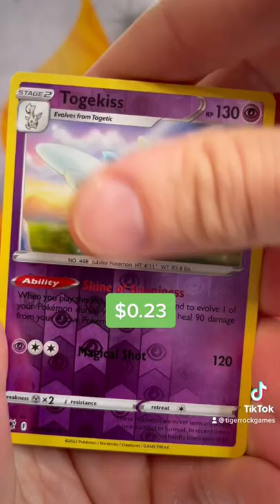Can Astral End My Pokémon Chilling Pain??